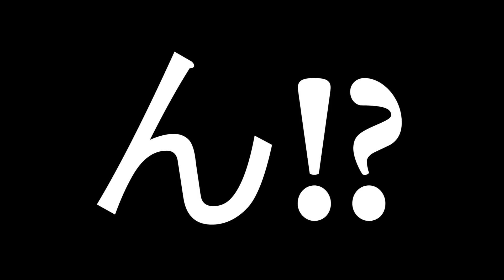#6【スプラかくれんぼ】背面隠れの達人が挑戦! ハコフグ倉庫&マサバ海峡大橋 スプラトゥーン実況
今回はハコフグ倉庫とマサバ海峡でかくれんぼしてみたよ！壁系は注意してみてるんだけど、本当に見つからない場所に隠れてくるぜ～！